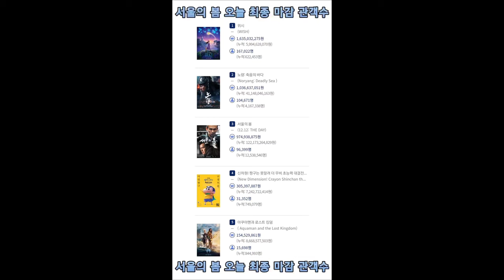서울의 봄 오늘 최종 마감 관객수